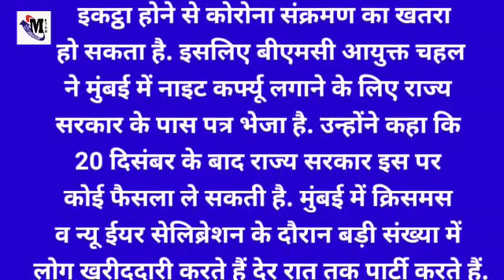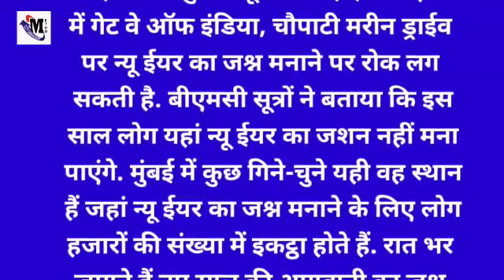Mumbai Live News Hindi Today